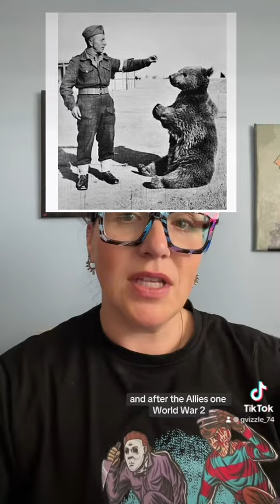A bunch of random facts